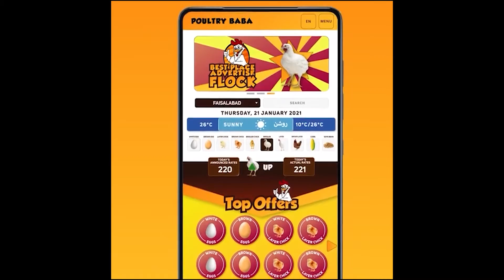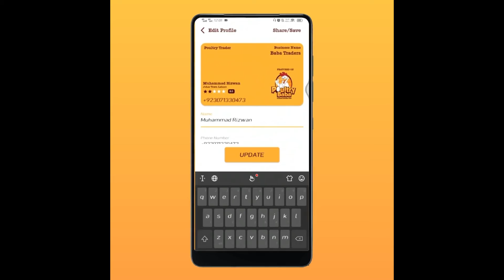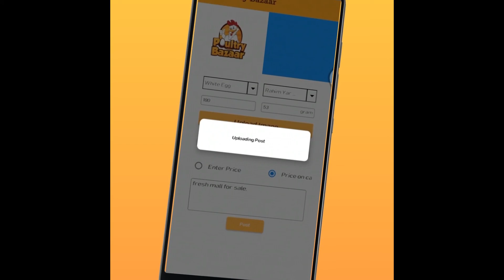Poultry Baba And Egg Rate Today | Daily egg and poultry markets.